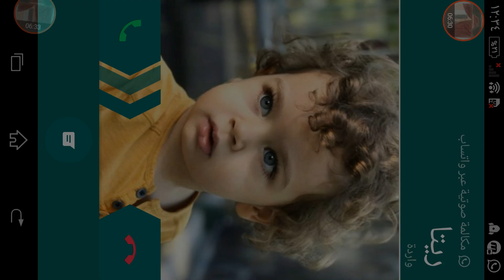ماين كرافت1#بناء البيت